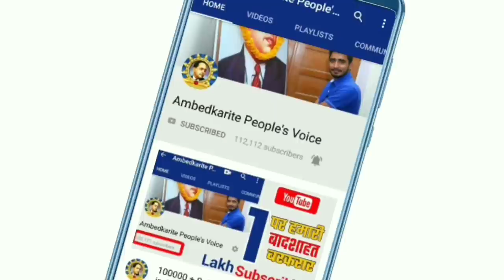बहुजन समाज पार्टी के लिए इस सीट पर हो सकती है बल्ले बल्ले, सबसे मजबूत है यह जगह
हमसे जुड़े -